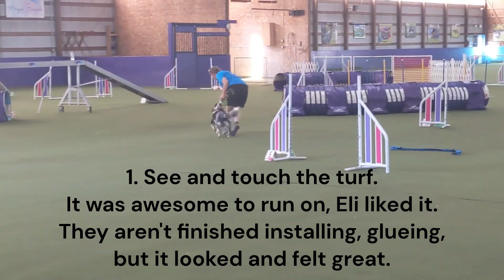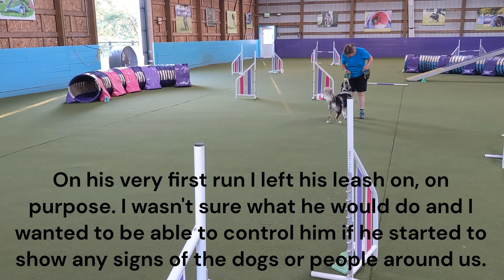Eli Fun Run at Run Wild Dog Sport (formerly known as Argus Ranch) Turf Install Fundraiser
Eli attended his first fun run. We tested out the new turf at Run Wild Dog Sports. I had a plan in mind when I went and goals I wanted to achieve.

1. Focus, did he have it, could he maintain it. Yes!
2. Would he tug with me in a new location with people and dogs around? Yes!
3. How high/low was his arousal level? Was he able to maintain a stay?
4. Could he focus on the obstacles? Yes!
5. Was he able to handle dogs being nearby? Yes and no! Was super by round the end of the evening.
6. Could he potty on cue prior to and after our run? Yes!

Congrats to Run Wild Dog Sports for their turf install, it is looking and feeling great.